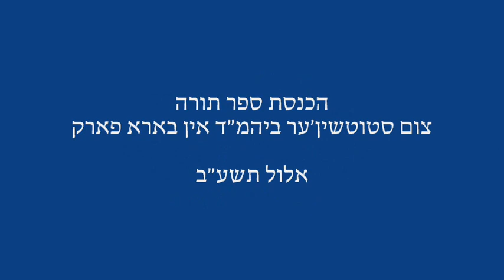Hachnosas Sefer Torah In Stetchin - Elul 5772